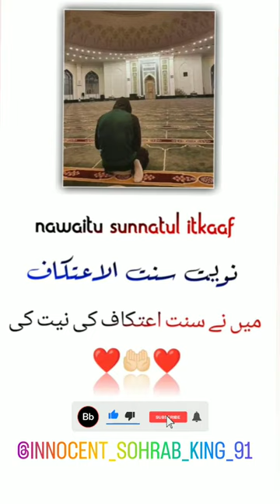islamic islamicquotes islamicreminder islamic trending music trending nath sharif shorts